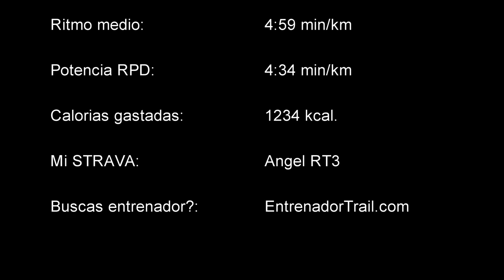Diario de Trail 28 de febrero | RT3 Trail Runner